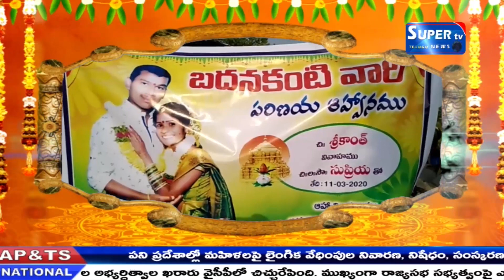రెడ్డిపేట్ బధనకంటి వారి పరిణయ ఆహ్వానం శ్రీకాంత్ వివాహము సుప్రియతో